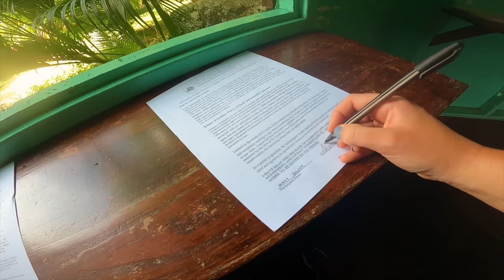I Didn't Expect This To HURT